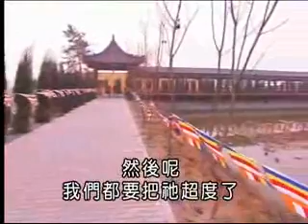海濤法師《願眾生得離苦》02